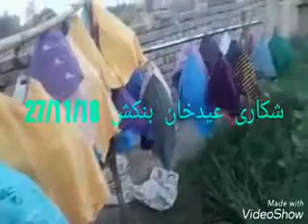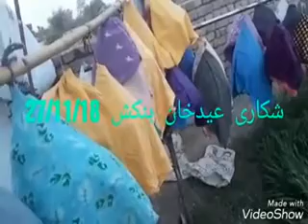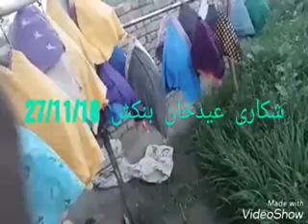Battair Sound In Open Local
Quail is a collective name for several genera of mid-sized birds generally placed in the order Galliformes.
raat batair
subah battair
karkari
pekhawri
dughla
battair fighting
battair perai
battair shikar
battair hunting
Quail hunting || Batair hunting
Quail hunting
Batair hunting
quail hunting in pakistan
batair ki awaz download
batair madi ki awaz
batair wikipedia
batair fight
quail hunting with net
pakistani quail
Himalayan Quail
Manipur Bush Quail
Painted Bush Quail
Rock Bush Quail
Jungle Bush Quail
Snow Mountains Quail
King Quail
Blue Quail
Brown Quail
Canary Islands Quail
Harlequin Quail
Rain Quail
New Zealand Quail
Stubble Quail
Japanese Quail
Common Quail
quail meat
common quail
can quails fly
quail bird eggs
quail bird in hindi
quail facts
odontophoridae
quail bird farming
Battair — a small bird with a whole lot of flavour
Battair Bulara
Battair Fight Pakistan
Battair Fight
Battair recipes |
bater bird farming in pakistan
quail prices in pakistan
bater bird price in pakistan
batair bird feed
batair meat in karachi
batair bird in english
quail meat price in pakistan
bageri bird image
Quail fight Batair Ki Larai
bartera fight in sanghar
Quail Fight HD Batair Ki Fight HD
Quails Fight Nartopa vs Ghourghushti
5100LI AFGHANISTAN-QUAIL FIGHTING
batair fight in pakistan
quail fighting meaning
my quails are fighting
do quails attack each other
batair fight dailymotion
batair ki larai
quail tournament pasni balochistan
bater fight
batair voice mp3
batair sound audio
batair ki awaz mp3 download
batair sound female
batair bird sound mp3 download
batair ki awaz audio
batair bird voice mp3
Batair common quail sound
Batair Voice Free mp3 download
Batair ki Awaz
Batair Quail sound
quail bird eggs
quail meat
quail facts
can quails fly
common quail
quail bird information
coturnix
batair bird feed
bageri bird image